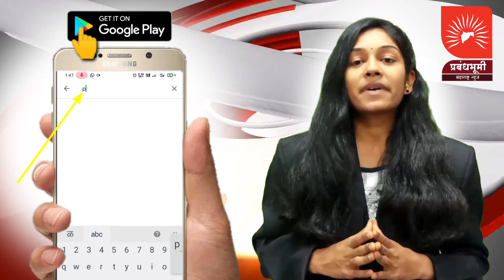NASHIK | प्रभागातील होणाऱ्या बोगस कामांसंदर्भात नागरिकांनी पुढे यावे - माजी नगरसेवक विलास शिंदे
*प्रभाग आठ मधील निकृष्ट दर्जाचा  रस्ता प्रकरण;प्रभागातील होणाऱ्या बोगस कामांसंदर्भात नागरिकांनी पुढे यावे- माजी नगरसेवक विलास शिंदे, याप्रकरणी काय बोलले विलास शिंदे बघा सविस्तर*
*Poor quality road case in Ward Eight; Citizens should come forward regarding the bogus works in the Ward- Former corporator Vilas Shinde, see what Vilas Shinde said in detail*